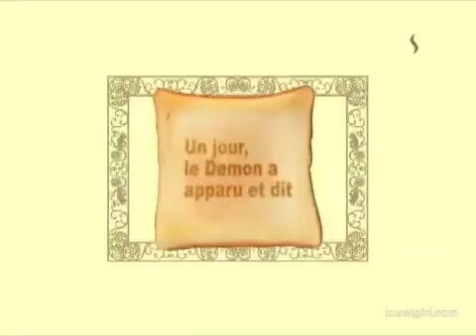"chanson populaire" TOASTGIRL feat. Baguette Bardot